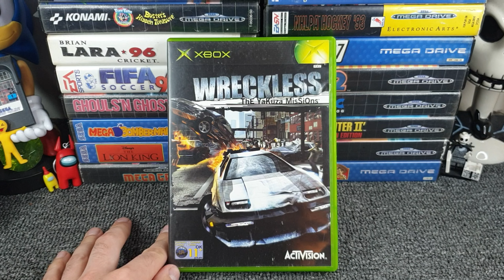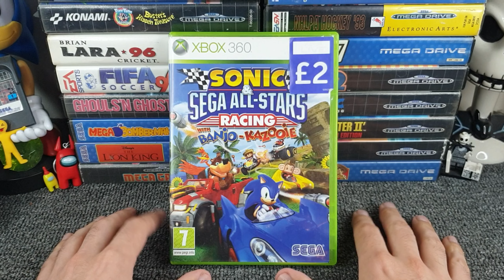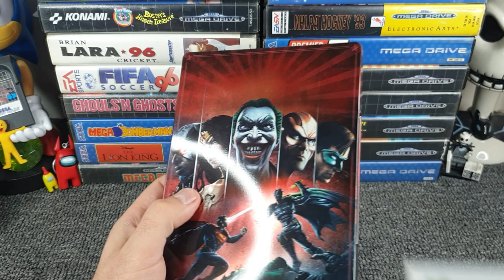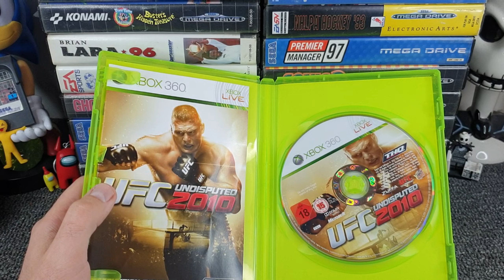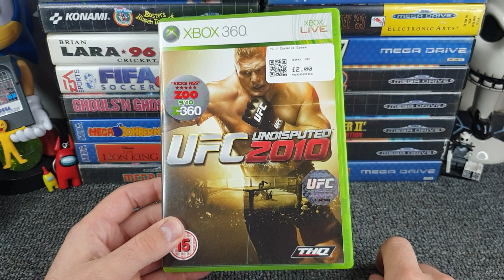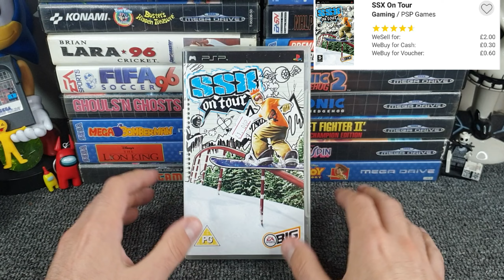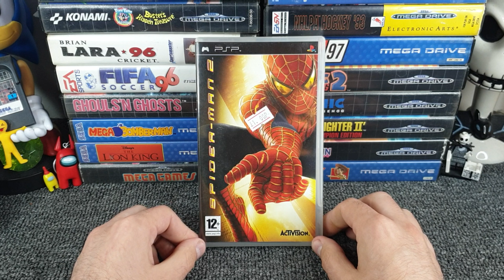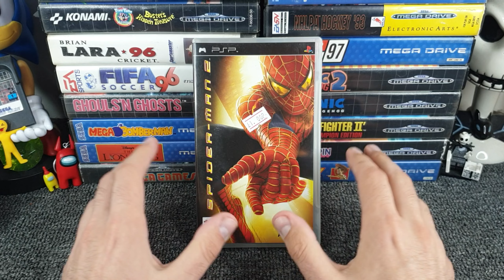A nice PSP charity shop find plus more! Video game pick ups #70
Theres a stack of Xbox games coming soon but in this vid is everything from various places from the last few months Inc a really nice PSP find!